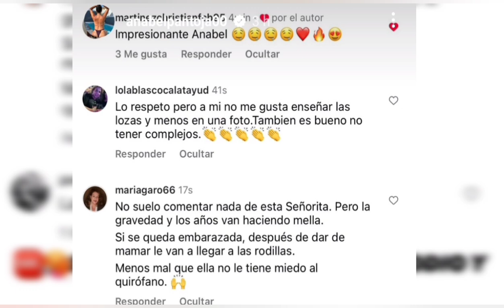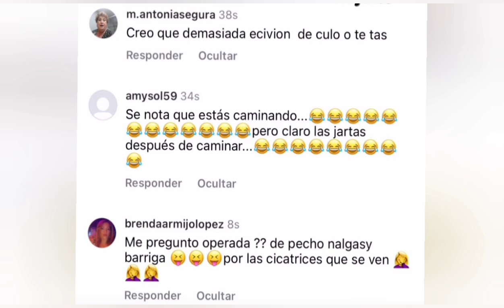Anabel Pantoja "critican su físico en bikini"